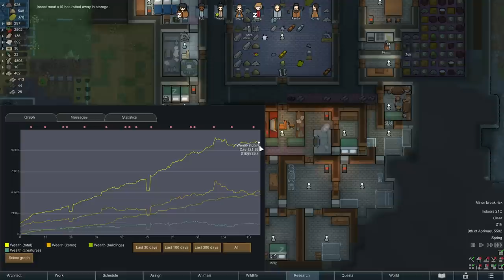Beginner-Friendly Vanilla RimWorld - Ep 21 (No Mods, No DLC!)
RimWorld mods are GREAT, but the base, vanilla gameplay is also excellent -- and a great way for new players to learn the game!  This is going to be a combination Tutorial / Let's Play series!

Snail Mail:
P3A 4S8